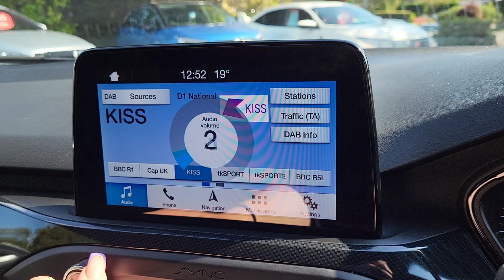Ford Focus 1.0 EcoBoost ST-Line 5dr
An Exterior and Interior Overview of our Ford Focus 1.0 EcoBoost ST-Line